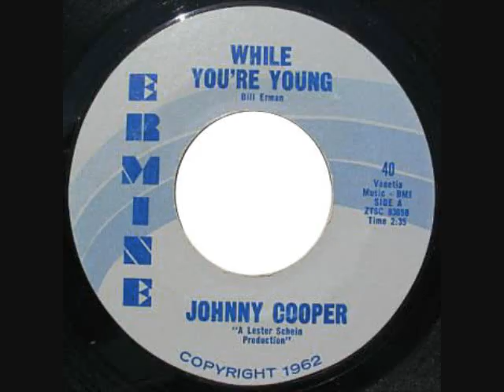While You're Young - Johnny Cooper